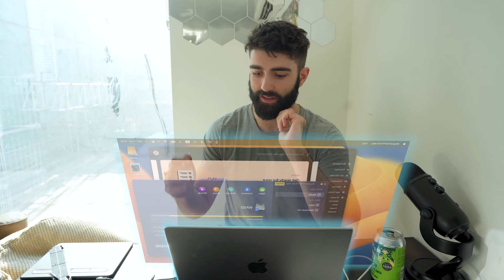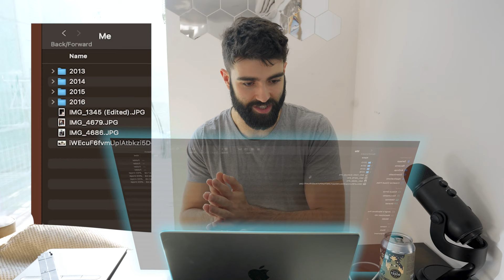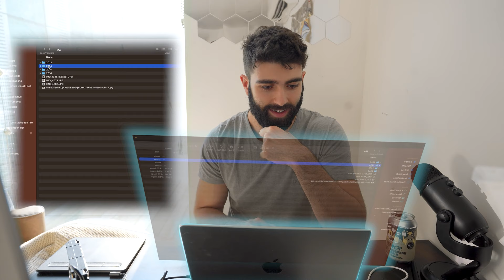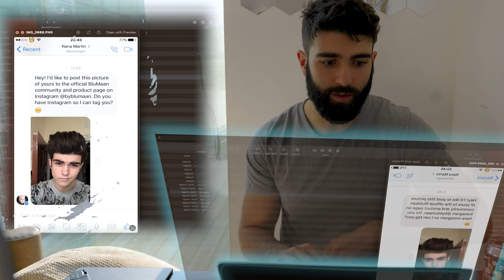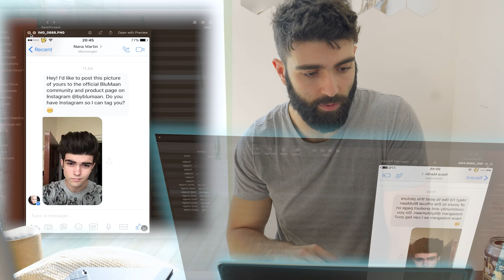RECOVERING MY OLD HARD DRIVE TO EXPOSE CRINGEY TEEN PHOTOS | 300k Special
Leave me a comment or come over to my Instagram to tell me what else you would like to see!
Feel free to watch this video at 1.5 speed or skip through the chapters list below for faster information consumption!

Chapters:
00:00 - INTRO | RECOVERING HARD DRIVES
01:40 - EXPOSING MYSELF
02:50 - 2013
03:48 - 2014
08:06 - SHOULD I HAVE SHAVED AND HOW I NOW TRIM MY BEARD
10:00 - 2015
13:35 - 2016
16:27 - OUTRO